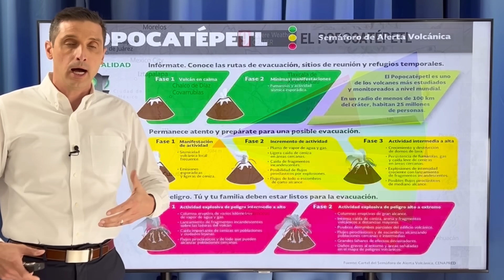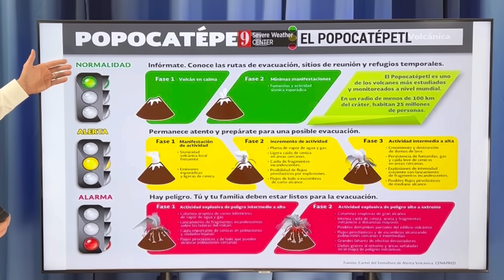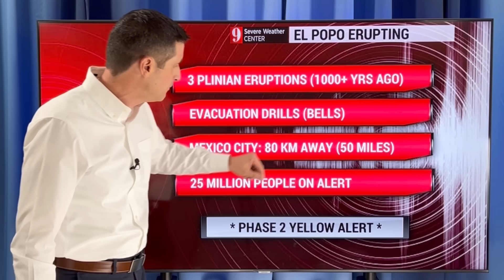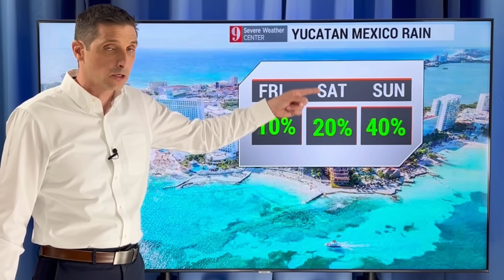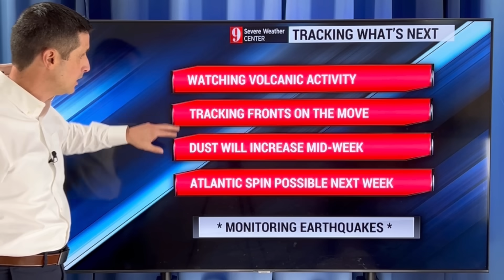Volcano Eruption puts Millions under Alert....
Millions are on alert with large eruptions from El Popocatépetl in Mexico. Highly populated Mexico City is monitoring the ash, and the potential of a Plinian Eruption...which could cause catastrophic damage. The ash plume could impact short-term and longer-term weather.

I'm thinking of all those near El Popo. Let us hope that it settles down soon.